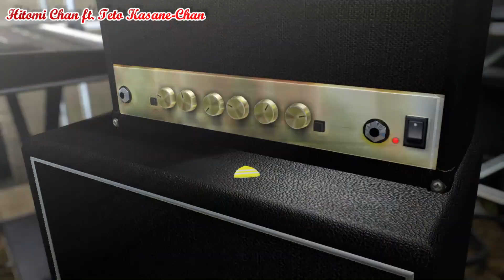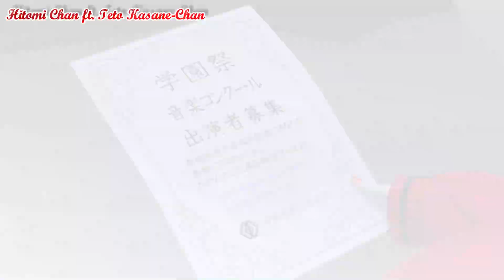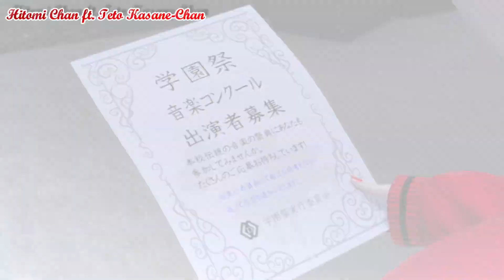【重音テト - 健音テイ / Kasane Teto - Sukone Tei】 Doubleganger - なりすましゲンガー 【Collab with @TetoKasaneChannel0401】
【重音テト - 健音テイ / Kasane Teto - Sukone Tei】 Doubleganger - なりすましゲンガー  【PDAFTMOD 】

        * DO NOT USE WITHOUT PERMISSION / NO USAR SIN PERMISO *

Today I'm having the honor of collaborating with the amazing @TetoKasaneChannel0401 😄

This collab was so much fun to make and it sounds amazing ❤❤❤
I hope we can do more collabs in the future

 I'M SOOOOO EXCITED FOR 1000 SUBS, Thank you guys for supporting me ❤❤❤❤

 ❤ Credits:

❤  Kasane Teto and Sukone Tei modules by me

❤  Pv recorded by  @Tokyo-Plus
 Thank you very muuuuuch   ♡＼(￣▽￣)／♡

❤ Ust by sm20844579

❤ Tei's tuning by me

❤ Teto's tuning and mixing by @TetoKasaneChannel0401

Tell me song ideas for my new covers, i'll like it ^^

                Arigato bye bye （＾∀＾) /